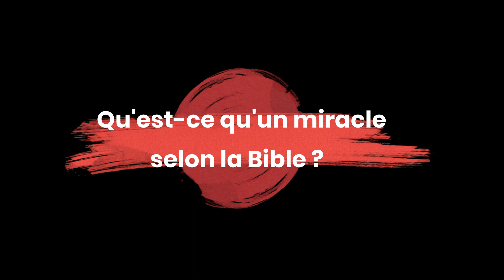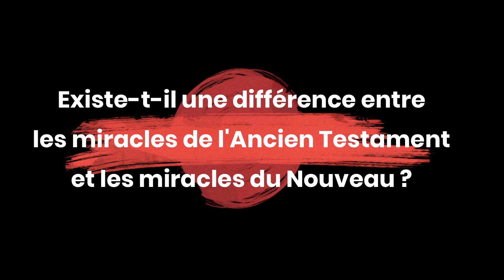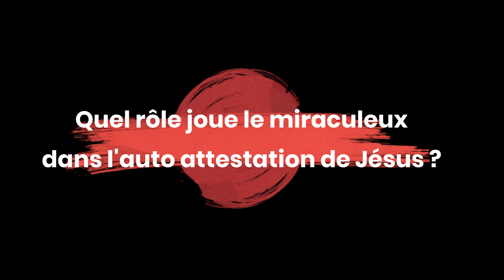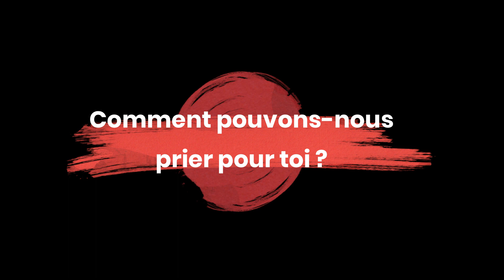Interview avec Timothée Minard sur "Les miracles de la Bible"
Timothée Minard est professeur à l’Institut supérieur de théologie évangélique d’Antananarivo (Madagascar). Il est l’auteur de plusieurs livres et articles, dont "Les miracles dans la Bible" qui vient de paraître